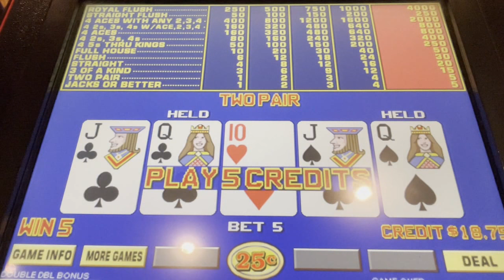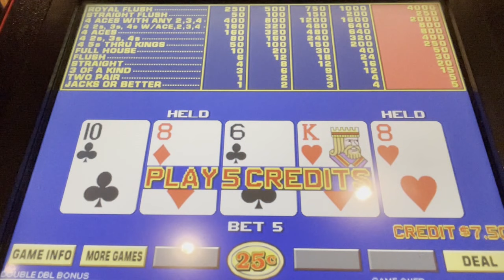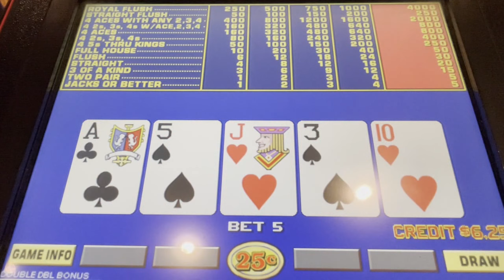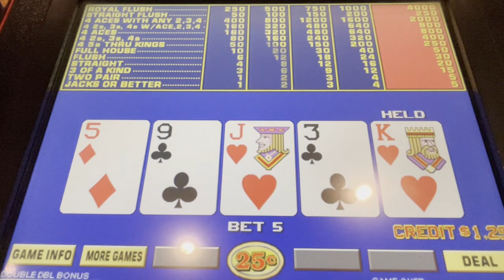Video Poker: Double Double Bonus Poker 100% Payout Session